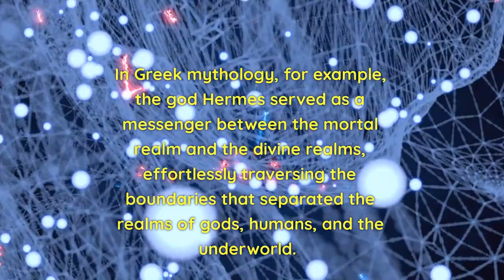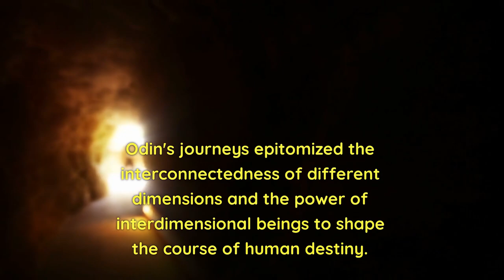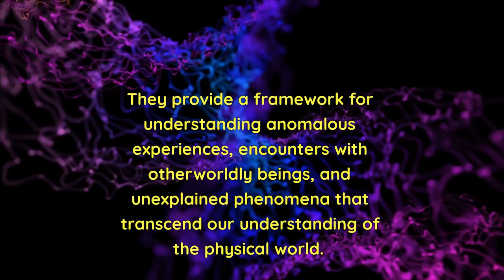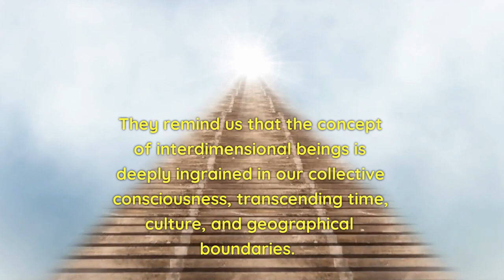"Unveiling the Mysteries: The Hidden World of Interdimensional Beings Revealed!"